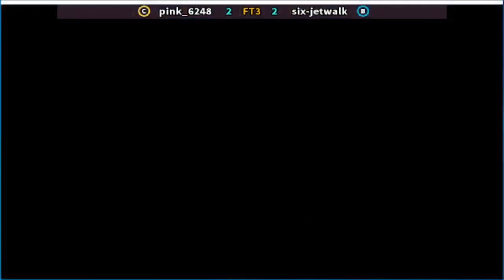Super Street Fighter II X - grand master challenge pink_6248 vs six-jetwalk